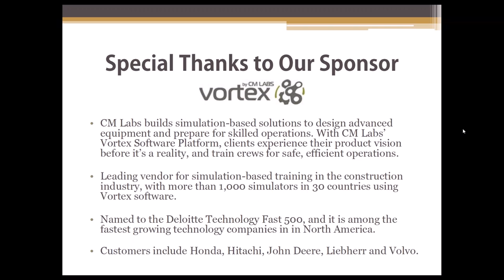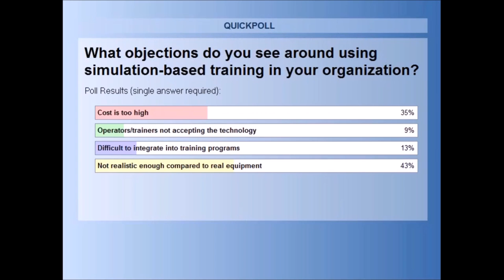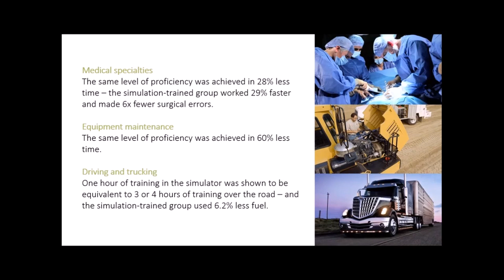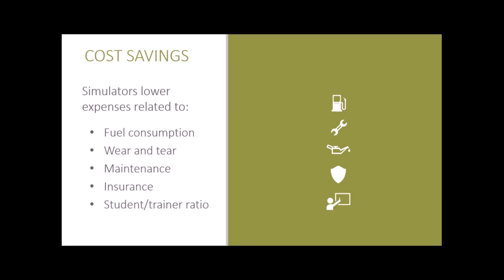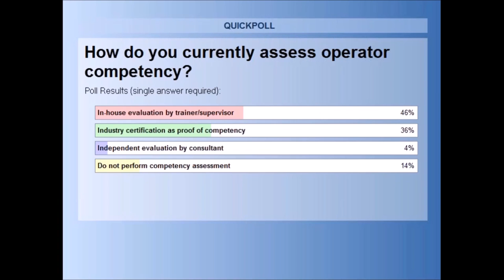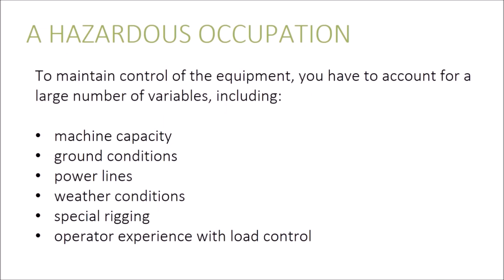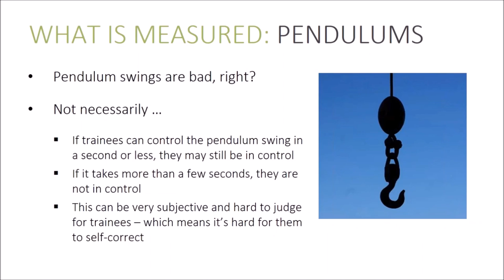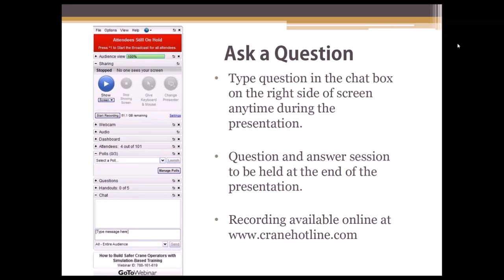Crane Safety Webinar: Building Safer Crane Operators with Simulation Based Training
You're invited to watch an on-demand safety webinar presented by CM Labs and moderated by Crane Hot Line.

Leading organizations are using simulators to reinforce the connections between operations and the operating environment, while other organizations use them to keep operator skills sharp. Watch this webinar now to learn how they are getting results, including faster time to competency, skilled and safe operators, and effective objective operator assessment.